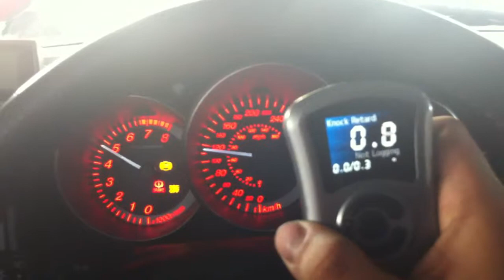MS3 dyno inside the car. Showing up some KR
PERM Tuned